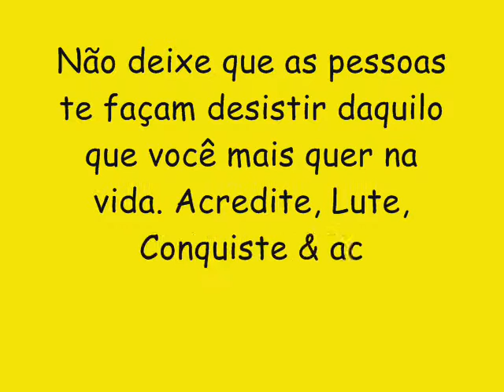PAPITU O PAI DA FULERAGEM CD NOVO VERÃO 2017 - CREME DE LA CREME